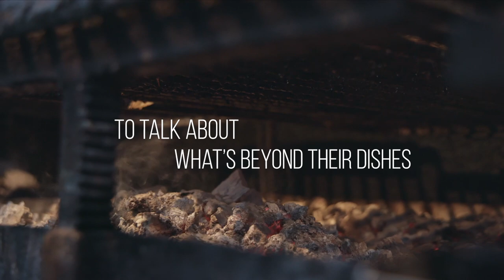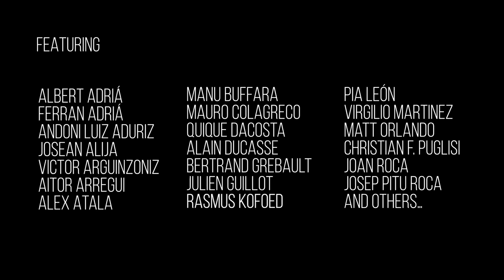Behind the Plate (2020) - Trailer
Trailer do documentário "Behind the Plate", 2020.

Concepção e Roteiro
João Grinspum Ferraz

Produtor Executivo
Pedro Silveira
João Grinspum Ferraz
Piero Sellan

Direção
João Grinspum Ferraz
Fabio Meirelles

Fabio Meirelles
Danilo Rosa

Montador
Leon Mosditchian

Pesquisa
Marcos Grinspum Ferraz

Isabel Sachs
Maran Poian

Duda Izique
Mauro Moreira

André Muñoz

Colorista
Cassi Umetsu

Finalizador
Fernando Souza